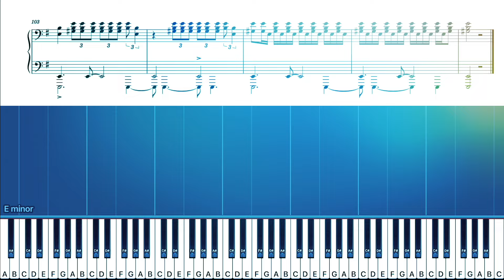snooze / wotaku feat. SHIKI 【ピアノ楽譜】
wotaku様作詞作曲、SHIKI様歌唱の楽曲『snooze』の上級ピアノアレンジを、大変僭越ながらさせていただきました。

【楽譜】
ピアスコア→　準備中
ココミュ→　準備中

本家様（wotaku様）